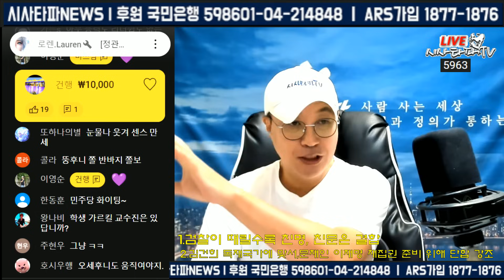[주요 심층분석] - 검찰이 때릴수록, "이재명, 문재인은 하나 명문정당" ...갈라치기 세력들에게 경고 날린 이재명 대표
(주)시사타파미디어 회원가입  ARS 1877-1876